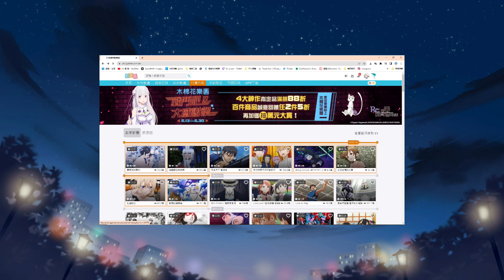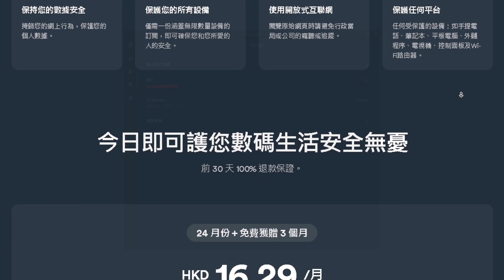【FGO】黃飛虎『精短攻略』能切換屬性的強力Rider？【by.雷槍】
現在訂購Surfshark VPN： 輸入優惠代碼「thlancer」便有17折+額外3個月免費服務
日服2022 小竜娘水滸演義【期間限定】最新四星Rider：黃飛虎
說實話是蠻不錯的四星，但...
你的寶具怎麼看都像是打AOE啊www
點開CC字幕
黃飛虎：又是你！妖狐！

0:00 前言
0:42 影片贊助商
1:41 寶具演出
1:59 從者技能與寶具
2:54 從者分析
3:45 禮裝/輔助推薦
4:11 總結